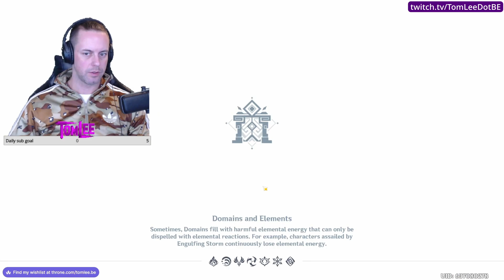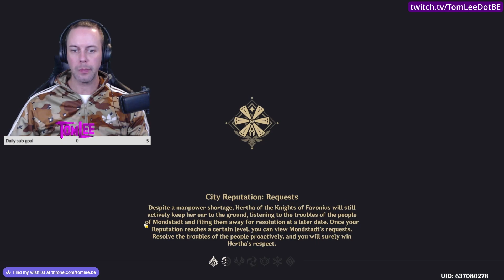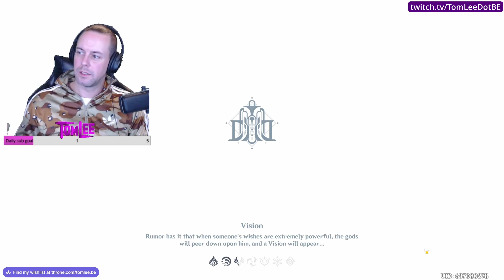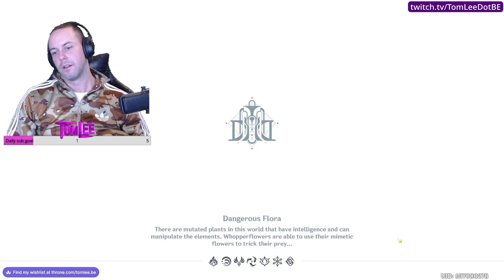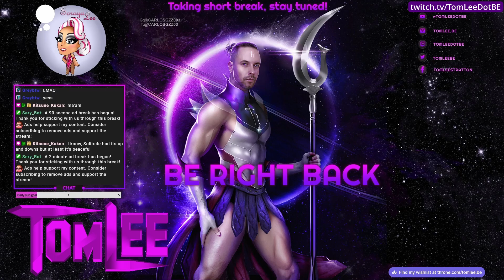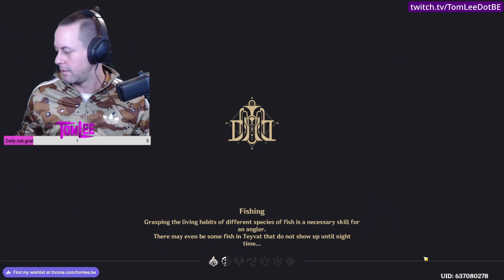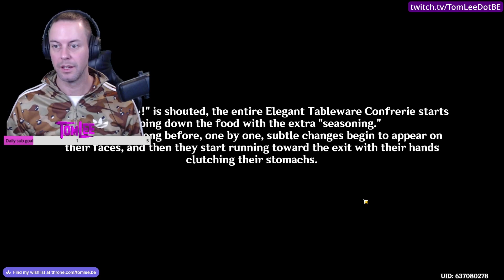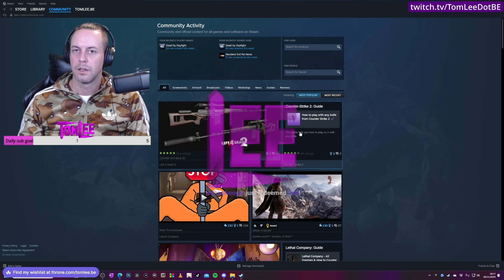Full Twitch Stream 359: Wanna play?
My full VOD of playing (and streaming) Genshin Impact & Dead by Daylight on Twitch!

Stream # 359
Date: November 29, 2023
Game(s): Genshin Impact & Dead by Daylight

I decided to record my entire Twitch journey to hopefully see an evolution over time and so you can also look back at streams you might have missed yourself.
I hope the quality of my streams will improve over time.
I've been enjoying my Twitch adventure enormously and I'm extremely happy to be a part of such an amazingly supportive community.

If you would like to see me stream live, just go over to my TTV channel and give me a follow!

Hope to see you all soon and don't forget:
Don't spread hate, only spread love and legs! 💖